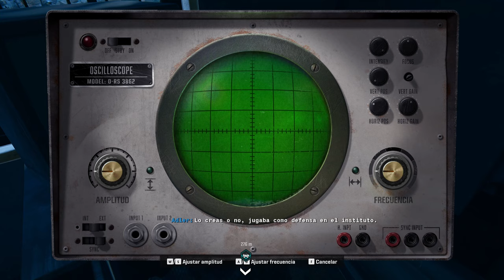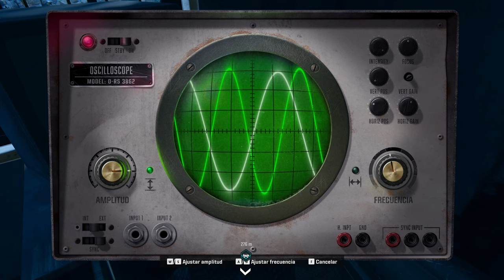Call of Duty: Black Ops 6 - Misión 4 Temporada de caza | Gameplay COD: Black Ops 6 - 4K